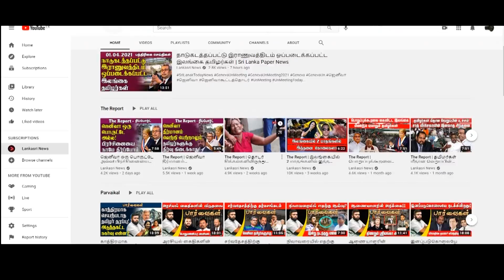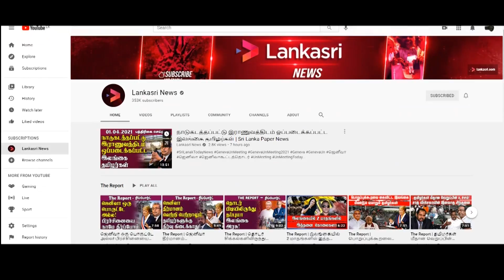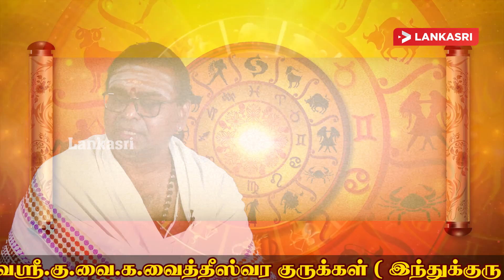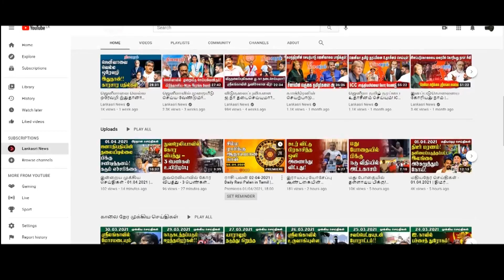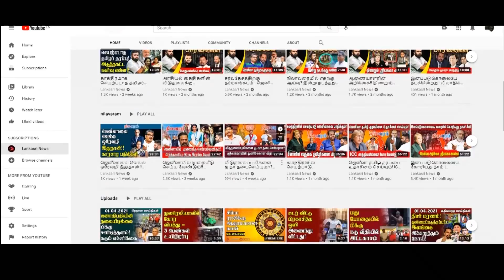ராசி பலன் 07-05-2021 | Daily Rasi Palan in Tamil | Today Horoscope